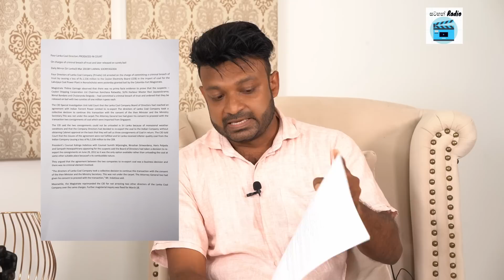රට වැනසූ බැංකු මාෆියා! ගජමිතුරන්ට බිලියන ගණං ණය! ඩොලර් මාරු මාෆියා! වෘත්තිය සමිති හෙළිකරන කතාව!